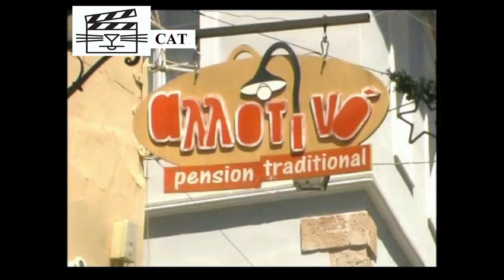alotino cafe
Βασ. Κωνσταντίνου 19  - Ναύπλιο